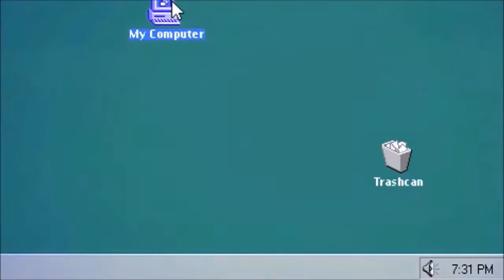lnlcu vines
don't ask im just posting for reference